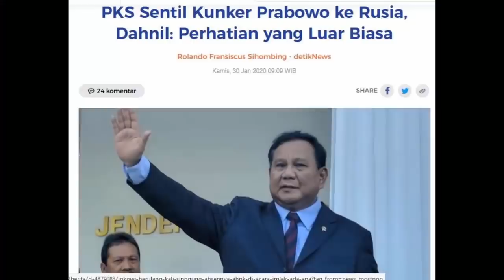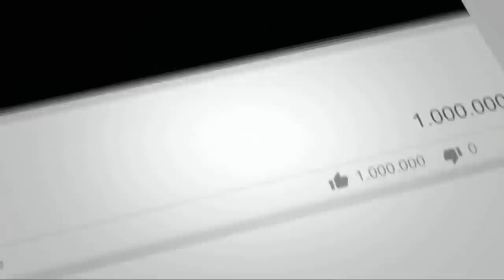PRABOWO TERBARU HARI INI 30 JANUARI 2020 ~ TERBANG KE RUSIA, PRABOWO PASTIKAN BELI 11 UNIT SU-35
Ada 3 berita hari ini terkait Prabowo Subianto :

1.  Setelah 7 Negara, Menhan Prabowo Subianto Terbang ke Rusia
2.  Prabowo Bertemu Menhan Rusia, Bahas Kerja Sama Pertahanan-Teknik MIliter
3.  PKS Sentil Kunker Prabowo ke Rusia, Dahnil: Perhatian yang Luar Biasa